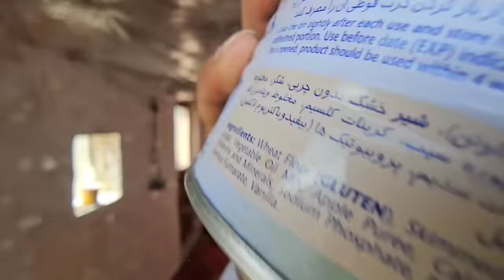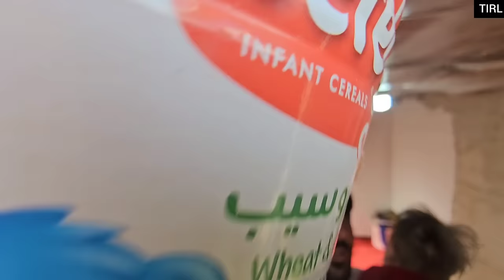Battle for Custody: A Mother's Strength in Protecting her Disabled Nomadic Child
Step into the world of Narges, a young nomadic woman facing a heart-wrenching dilemma as she fights for her right to divorce. Stricken with a heart disease and burdened by her husband's betrayal, Narges finds herself in a painful emotional turmoil.

In her modest home, Narges grapples with the confirmation of her disabled son Kamran's condition, deepening her anguish. Amidst her suffering, a glimmer of hope emerges through Hassan, a compassionate figure known as Chavoo's operator, who offers his support to Narges.

However, Hassan's presence raises suspicion in Sajjad, Narges' husband, leading to a confrontation between the two men. The conflict intensifies Narges' heartache, adding new layers of suffering to her already burdened existence.

As Sajjad enters Narges' home, it becomes evident that he has no intention of granting her a divorce. He insists on obtaining custody of Kamran as a condition for the divorce. This revelation further complicates matters, as Narges, unable to bear more children, realizes that Kamran is her only cherished possession.

Prepare to be deeply moved by this heart-rending tale as Narges confronts an agonizing choice between her longing for freedom through divorce and her unconditional love for her disabled son. This narrative delves into the depths of her struggle, shedding light on the immense challenges faced by a sick nomadic wife who is denied the right to divorce while grappling with the custody of her beloved child.

Experience the emotional journey of Narges as she bravely navigates her conflicting desires, wrestling with the profound impact her decision will have on her life and the lives of those she holds dear. Brace yourself for a poignant exploration of sacrifice, resilience, and the complexities of love in "Torn Between Love and Freedom: Narges' Struggle for Divorce and Custody." Witness the strength of the human spirit as Narges grapples with impossible choices and strives to find a path that balances her longing for freedom with her unwavering love for her son.